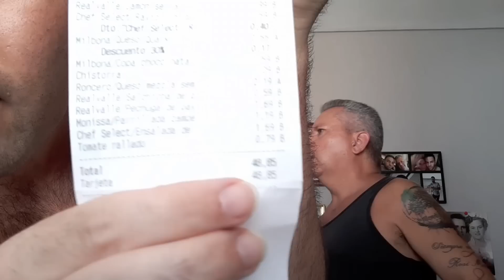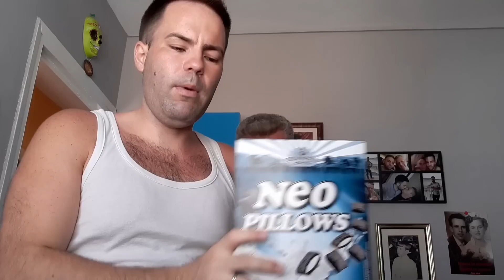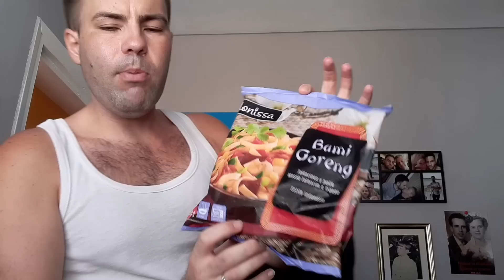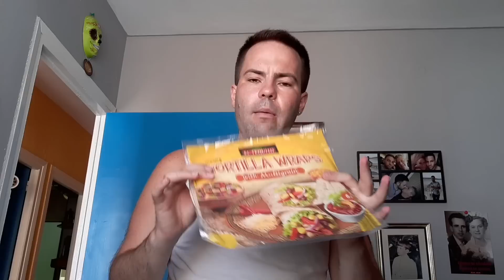Compra Semanal LIDL // Ofertas .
Hola mi gente , como sabeis esto es un canal creado para divertirnos haciendo recetas , compras y vlogs con un toque de humor.